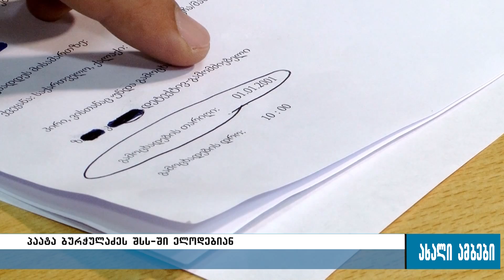ბურჭულაძეს და გვარამიას შს სამინისტროში დაკითხვაზე ელოდებიან 16.09.2016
პაატა ბურჭულაძეს და ნიკა გვარამიას შინაგან საქმეთა სამინისტროში დაკითხვაზე ელოდებიან. გამოძიება კომპიუტერულ სისტემაში უნებართვოდ შეღწევაზე, პირადი საუბრის უკანონოდ მოპოვებასა და გავრცელებაზე მიმდინარეობს.  უწეყბაში მისვლას ბურჭულაძე და გვარამია 5 ი საათისთვის გეგმავენ. "სახელმწიფო ხალხისთვის"ერთ-ერთი ლიდერი დავით ჯანდიერი ამბობს, რომ საგამოძიებო ორგანომ უწყება არასწორი თარიღით წარადგინა და დოკუმენტში 2001 წლის პირველი იანვარია მითითებული. აღნიშნულს შინაგან საქმეთა სამინისტროში მექანიკურ შეცდომას უწოდებენ და ამბობენ რომ ელექტრონულ სისტემაში დაფიქსირებული ხარვეზის ბრალია.